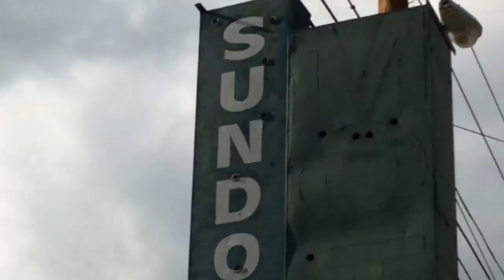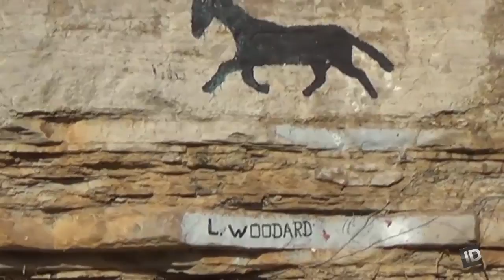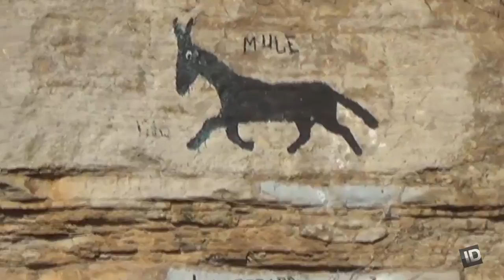Tennessee & The Black Mule | The Injustice Files: Sundown Towns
Keith travels through Tennessee looking for the infamous Black Mule sign.

See 9 stalkers that make us glad we're not famous!